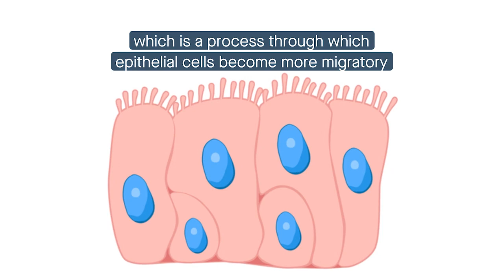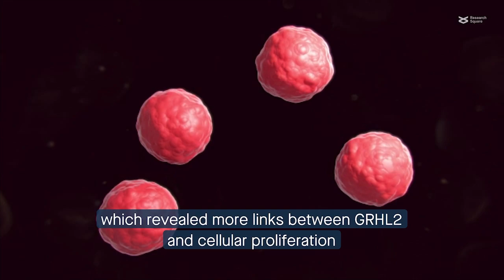GRHL2 controlled gene expression networks in luminal breast cancer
Wang et al. "GRHL2-controlled gene expression networks in luminal breast cancer."  Cell Communication and Signaling (2023)